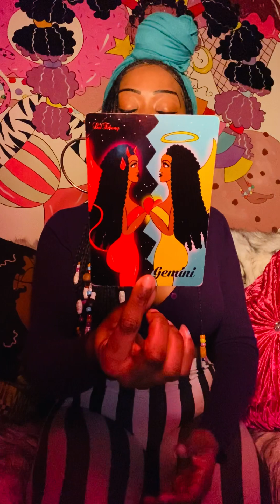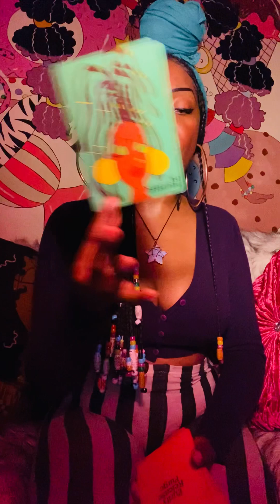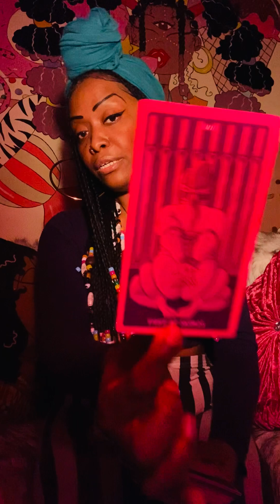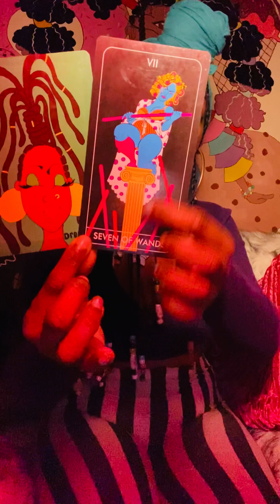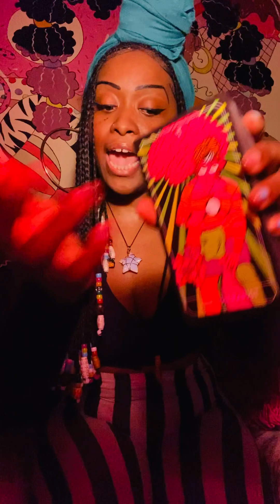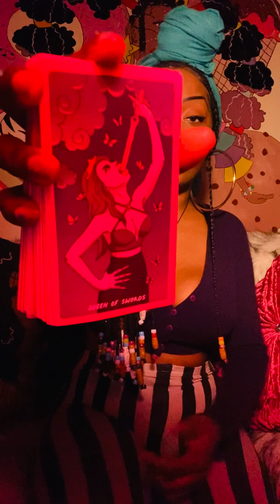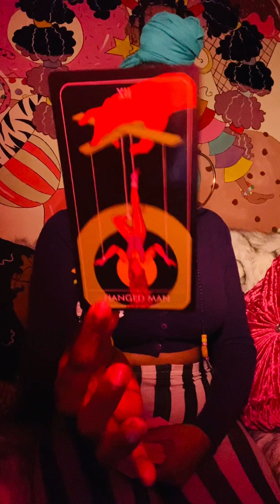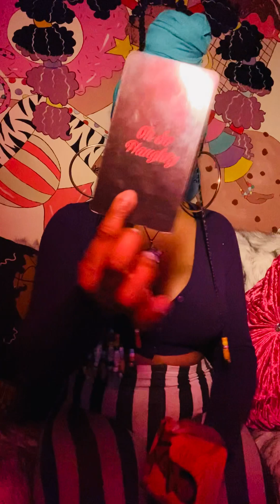Capricorn🎉OH SO…SOMEONE WANTS TO PUT A BABY IN YOU, CUSS YOU OUT OR START SOME DRAMA 😅WTF IS THIS?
£LaEbony30